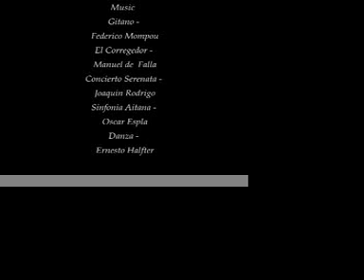Portraits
Self Portraits